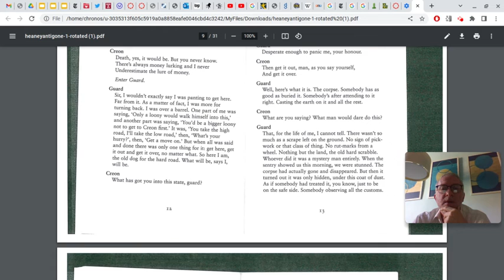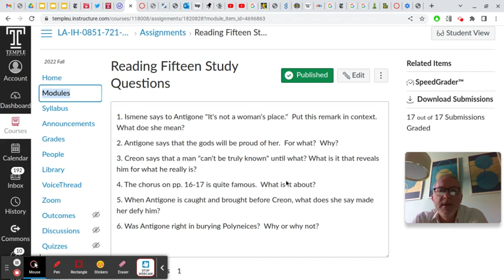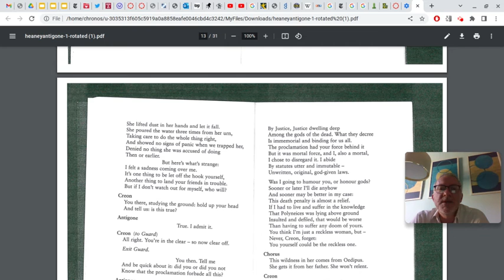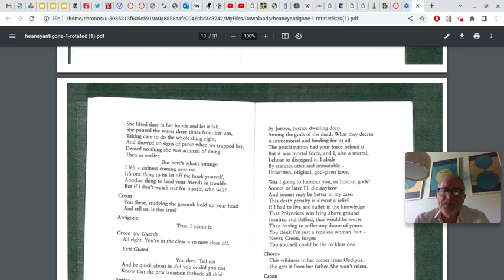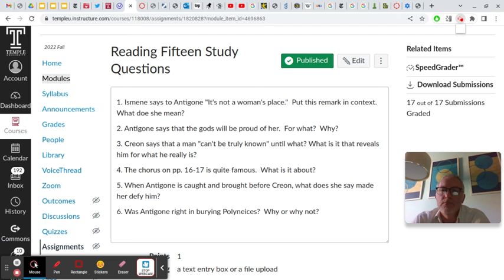IH 51 Reading 15 Study Question Review